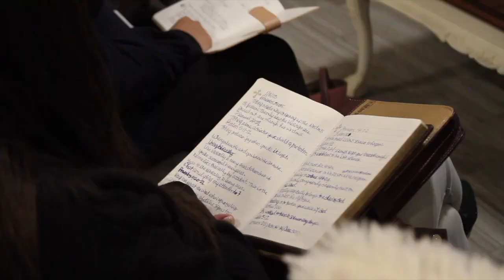3 Keys To Success